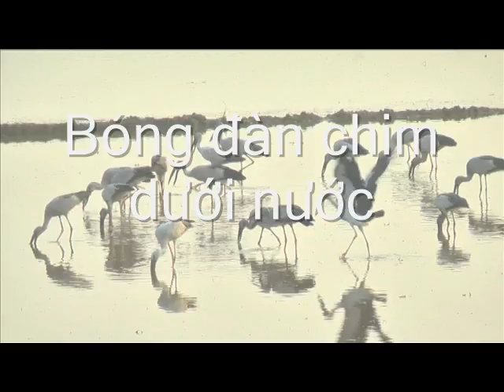Truyện đêm khuya | Bóng đàn chim dưới nước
Mùa mưa kéo dài mãi từ tháng ba cho đến cuối tháng tám. Làn nước trắng xóa rượt đuổi nhau từ đầu đến cuối thảo nguyên. Hồ Đá mênh mông nước. Men buồn rầu, thế là đậu, bắp úng nước hết! Cành củi ướt nhẹp nước bốc khói cay xè trong bếp, cay xè trong mắt. Trời đã cướp công chúng tôi. Cái xe máy mà Men mong ước thế là…! Tôi nhìn Men. Men nhìn khói bếp, dụi mắt liên hồi.
Khi nắng bắt đầu hửng lên thì dã quỳ vừa nở. Dân xóm Hồ Đá nhìn hoa quỳ nở biết sắp hết năm. Sắp tết rồi. Năm nay đói. Tiếng bầy le le kêu xé mặt hồ. Trăng soi lành lạnh trên thảo nguyên hoang vắng. Nhiều đêm, Men không ngủ được, đi lang thang quanh hồ rồi về chui vào chăn, hỏi gì cũng không nói.
Tiếng xe máy của bọn thanh niên thị trấn vẫn lúc xa lúc gần từ đâu đó vọng tới. Đột nhiên một hôm nó nói: Qua tết là con đi thôi ama à. Tôi hỏi: Đi đâu? Ra phố. Yàng ơi, sao phải ra phố? ở đây khổ quá, ama không thấy khổ à? Thì có ở đâu sướng? Ra phố không có rẫy, lấy gì cuốc, lấy gì ăn?